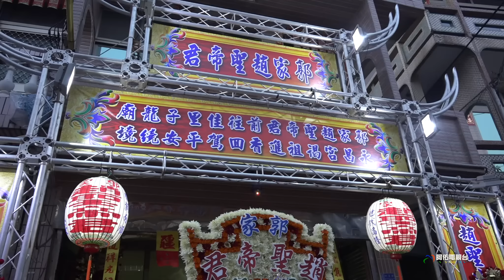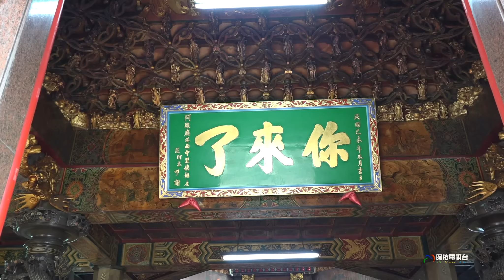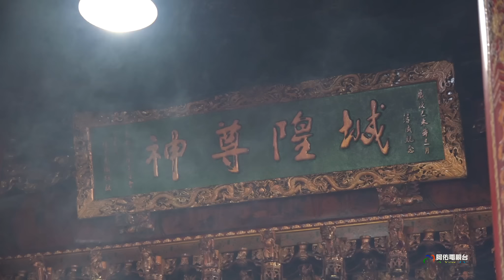屏東新園塩埔仔【郭家趙聖帝君】《張家城隍尊神 四境主》前往鳳邑城隍廟參香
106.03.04屏東新園塩埔仔郭家趙聖帝君前往佳里子龍廟永昌宮謁祖~《張家城隍尊神 四境主》前往鳳邑城隍廟參香